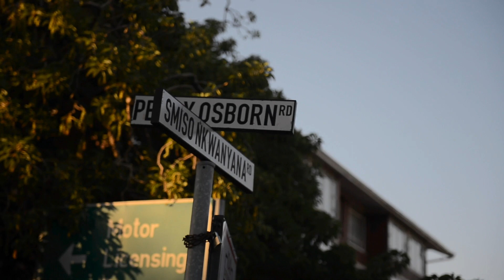White Polo Vivo | I Love My Ride SA Episode 05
Rohula Ramugondo is originally from Limpopo (Venda), currently living in Durban with the paranoia of owning one of the most hijacked cars in the area.  The love he has for his car conquers it all and gives him courage!

About I Love MY Ride SA:
I love my Ride SA is meant to film peoples’ inside stories about their unique connection and love they express towards their cars.

I love my Ride SA is also here to inspire people not just to own a car, but to also share a personal unique connection with their cars.